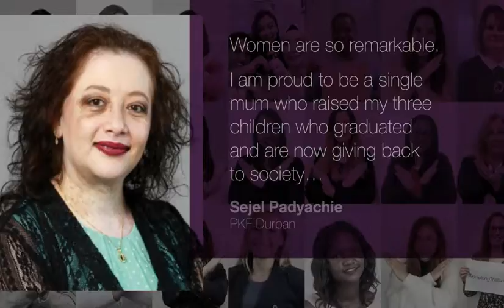International Women's Day: Women of PKF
It is International Women's Day and we are BreakingTheBias!!

This year, we are taking the opportunity to celebrate the phenomenal, hard-working, and outstanding 'Women of PKF.'

We asked our wider network what being a woman means to them and why International Women's Day is so important. This is what they had to say...

We introduce to you... The Women of PKF

PKF International continues to challenge stereotypes, recognise and embrace diversity. We advocate our member firms to do the same and to embed equality in their culture.